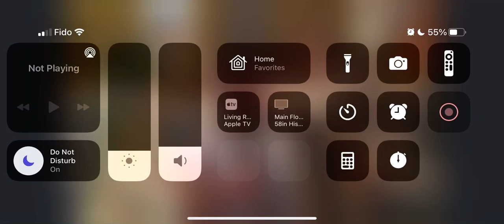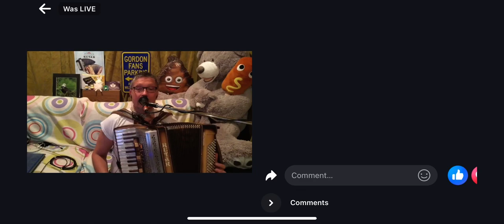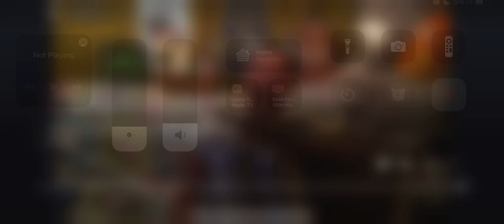Nisam Birao - Cover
This is clip from a livestream recorded on facebook on May 20, 2024.
I like this song as I can sing the melody in its original key of G major.  For most people the notes are difficult to sing as you got to have the vocal range to do it.  Maybe one day, I”ll write my own set of lyrics to the medley.  Enjoy.